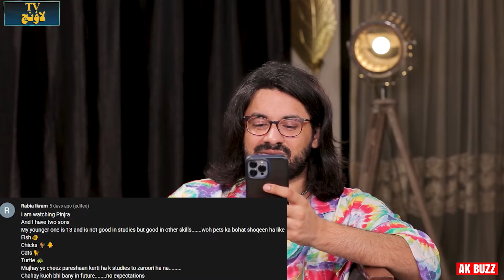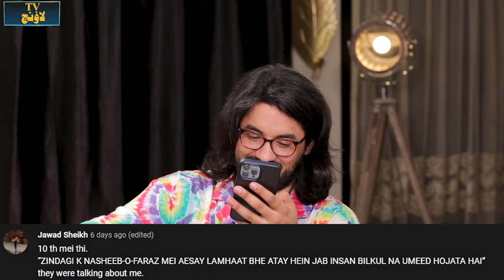Are Taqdeer and Qalandar worth watching ? | Pinjra | Habs | Fraud | TV Lounge akbuzz TL Episode 44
AKBUZZ welcomes you all to our show "TV Lounge". In which we will be discussing plays, production and performances. Let's embark on an exhilarating journey!

Episode Break Down:

00:00                  Introduction
03:00                  Bakhtawar
13:14                  Dushman
19:13                  Badshah Begum
24:20                  Habs
28:48                  Wehem
34:25                  Meri Shehzadfi
40:34                  Pinjra
48:31                  Fraud
55:32                  Qalandar
01:02:03             Taqdeer
01:06:48              Feedback

Host: Arslan Khan & Ahtsham Ramzan (Moon)
Producer: AKBUZZ Entertainment
Video Edit: Zubair Dar
DOP and Post Production: Black Bug Films
Program:  TV Lounge